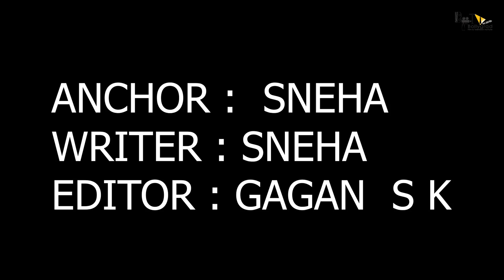KGF 3 | 31 Interesting Facts | Yash | Srinidhi Shetty | Raveena Tandon | Prashanth Neel |Prakash Raj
0:00 Intro
1:01 Kya Kgf 1 ki tarah "K.G.f 2" mei bhi honge damdar dialogues??
1:41 Kya Yash jald dikhai deskte hai Bollywood ki filmon mei?
2:24 With which actress Yash wants to work?

Cast -
 Yash
Sanjay Dutt
 Raveen Tandon

Credits:
Anchor:-Darshita Arora
Script By:-Diksha Rajput
Editor:-Gagan SK
Uploaded by - Akanshika
Thumbnail : Ishu